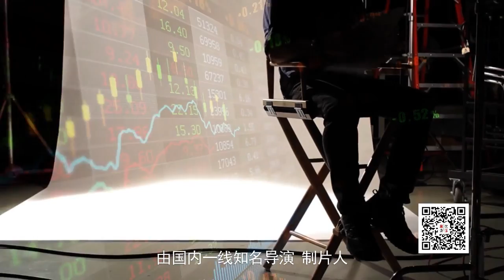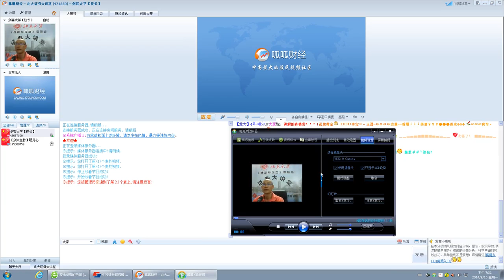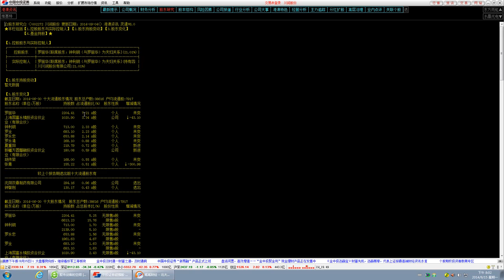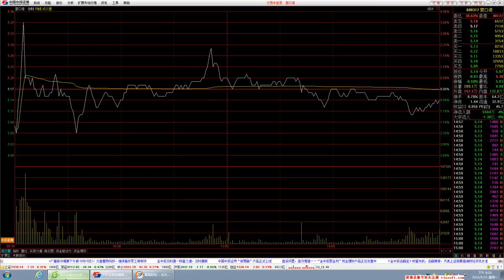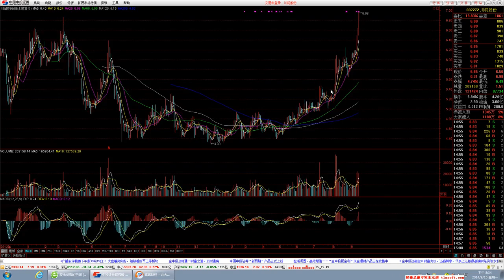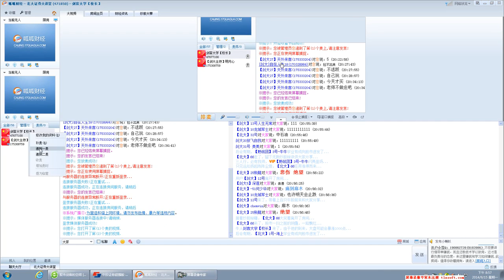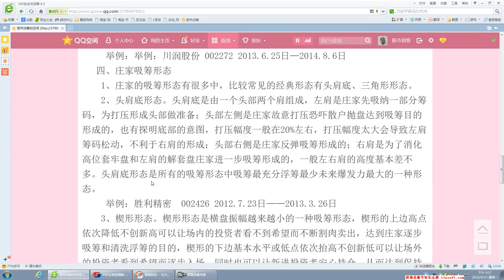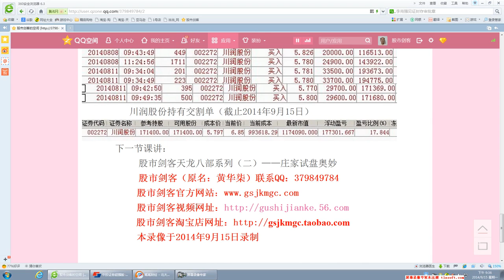222股海沉浮电影 黄华柒 奇迹创造奇迹 让庄家裸奔 股市不相信眼泪 股市剑客 股市剑客